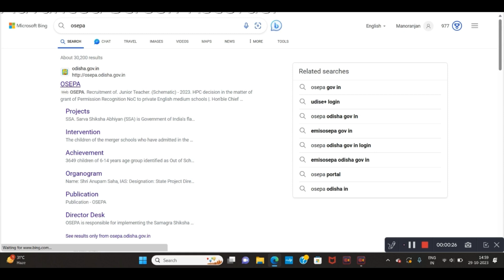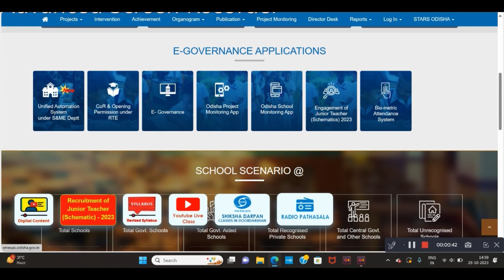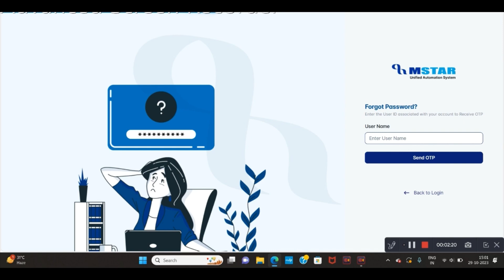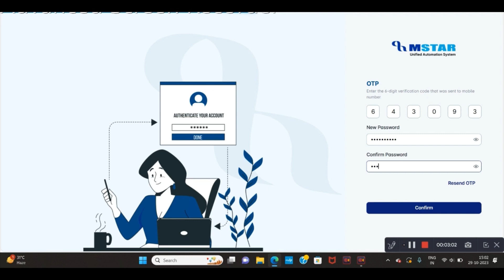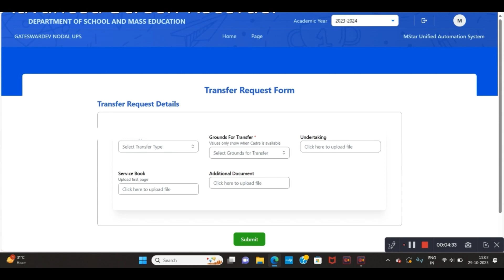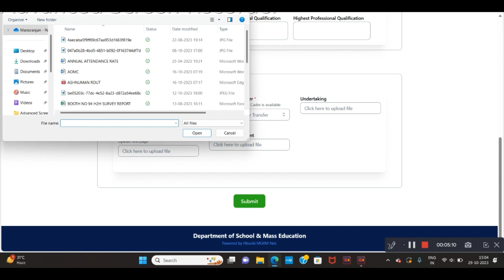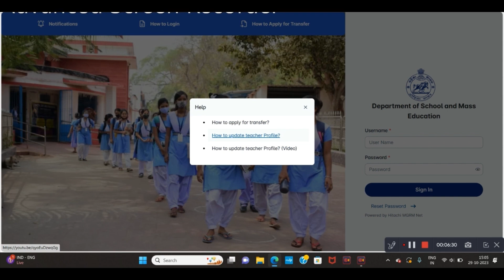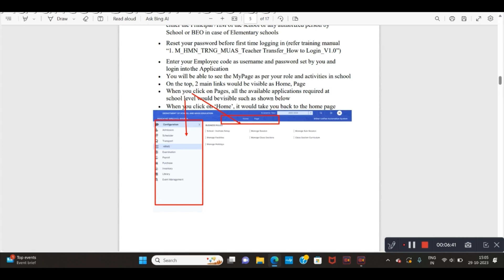Odisha teachers transfer portal 2023-24 // how to get user Id and Password //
ଓଡିଶା Teacher Transfer Portal ରେ କିପରି Login କରିବେ

How to login Teachers Profile ?
Teachers Transfer Portal Login Process
Odisha Teachers transfer portal